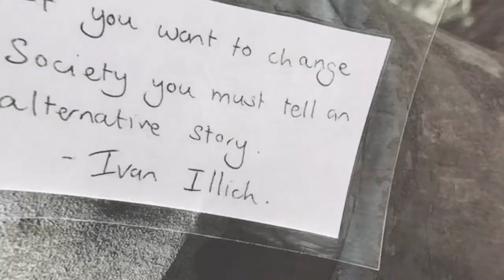Oh no he fell off the bench 😱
Sometimes you gotta let boys be boys!!
Puddles, wet feet, dirty trainers and falling off the bench!!